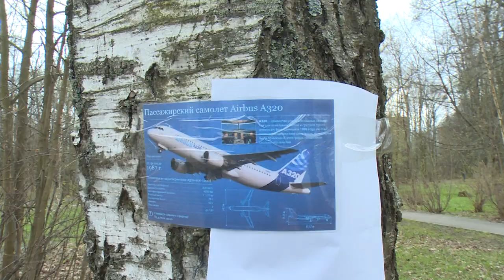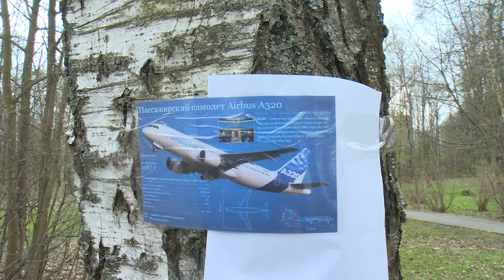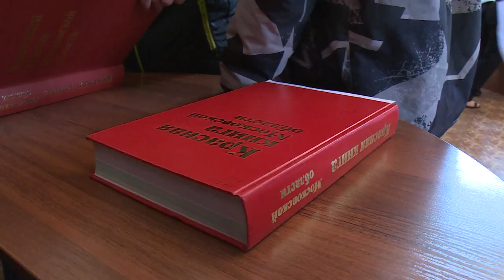Эко-квест в Щелковском парке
Экологический квест для школьников провели работники Центра творческого развития и гуманитарного образования «Романтик» и Центральной библиотеки. В нём приняли участие учащиеся 5 – 8 классов из всех общеобразовательных школ городского округа. Смотрите репортаж